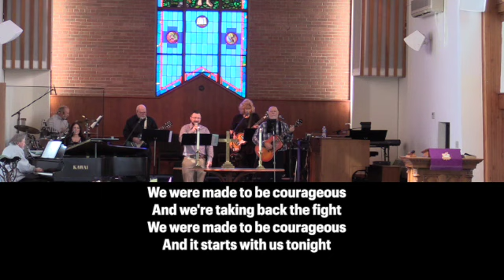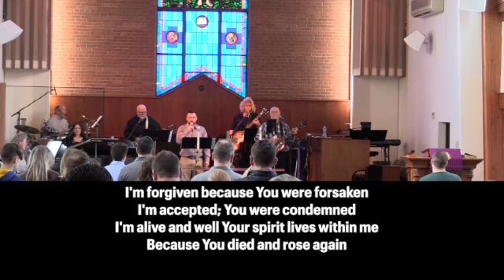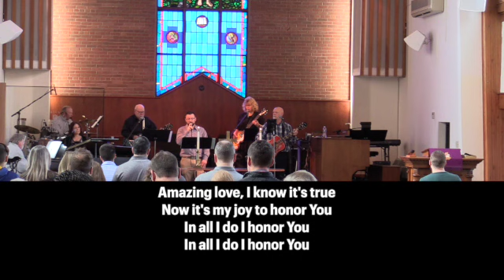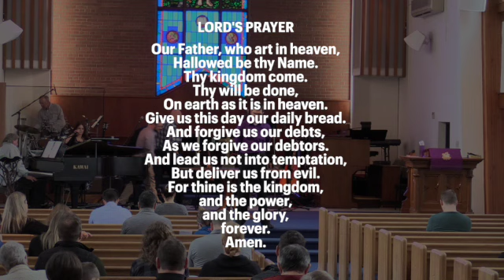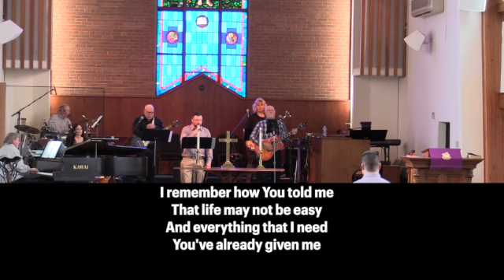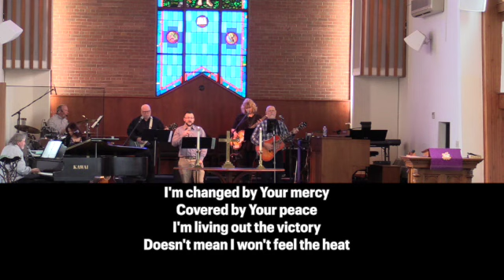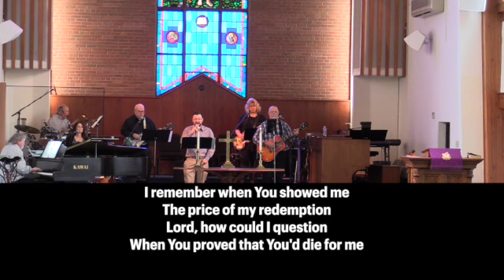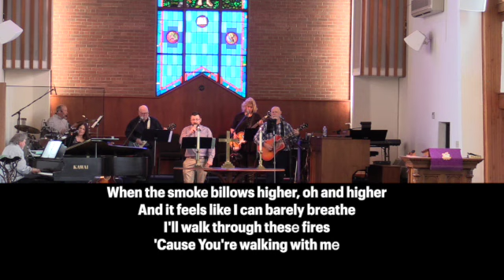03 19 2023 Worship SD 480p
Submitting to Spiritual Discipline